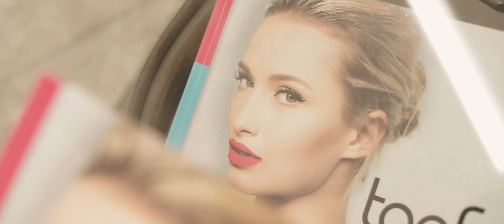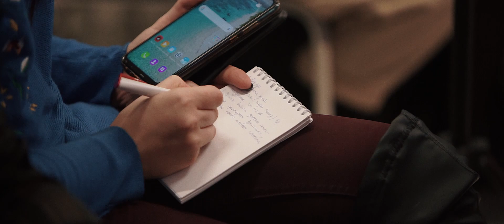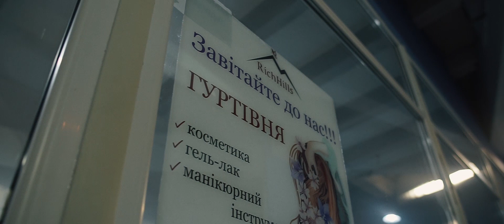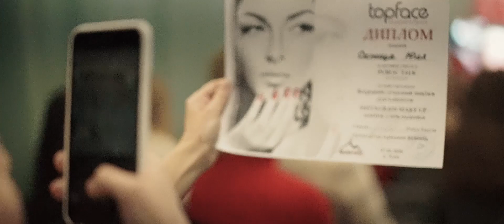Майстер-клас ТОП-візажиста Ольги Хахули.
27.02, Львів. МЕГА-подія для візажистів з брендом Topface і Ольгою Хахулою. Організатор - компанія RichHills. 2 майстер-класи і PUBLIC TALK, 100 учасників. Було гаряче!!!